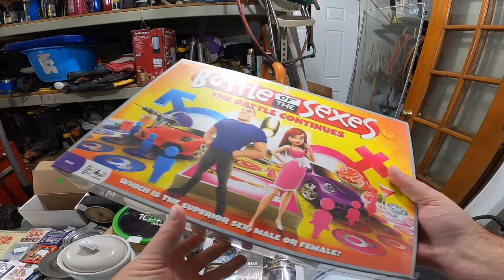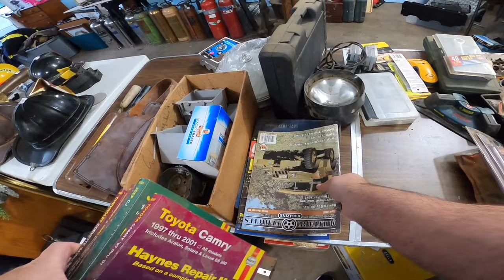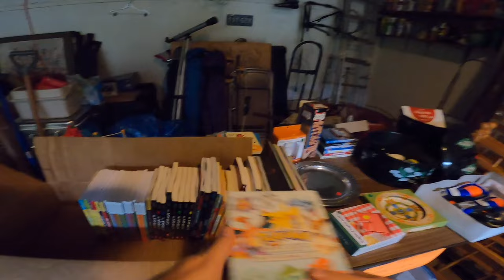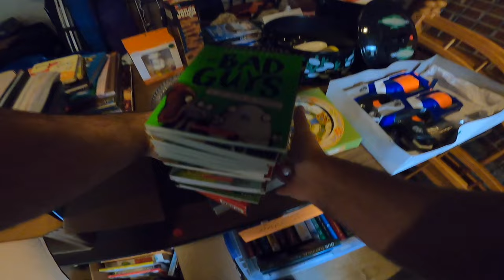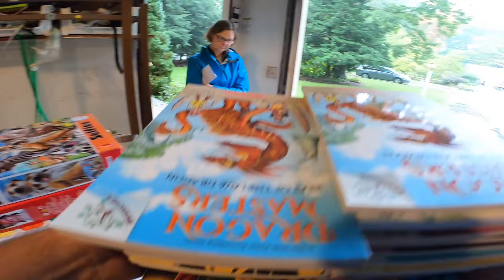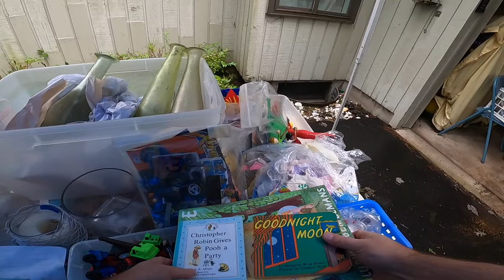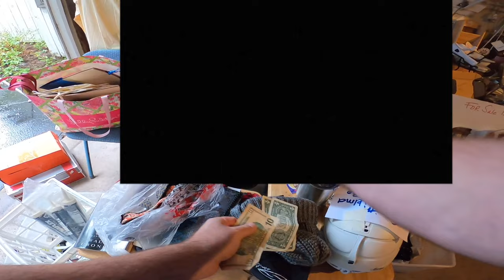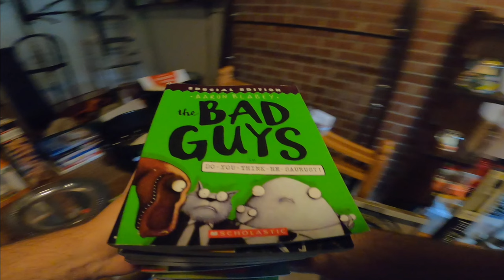I REALLY Wanted To Buy These! Live Garage Sales for Ebay Reseller Profits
Ebay Store

Patrick the Picker here - My wife Amber and I, along with our twin sons, go to garage sales, estate sales and thrift stores looking for things we can purchase to sell online for a profit.  We sell on Ebay, Amazon FBA and Facebook Marketplace.

We are only part time, so this is part of our reseller side hustle.  2023 is going to be a great year for sales!